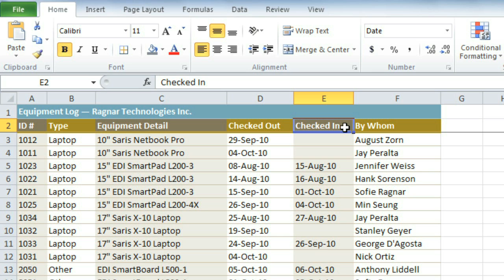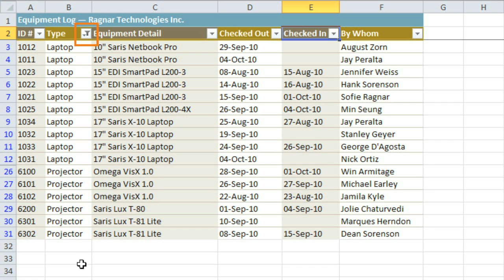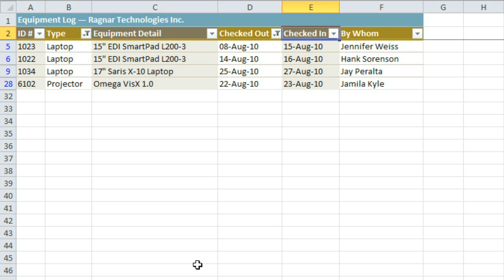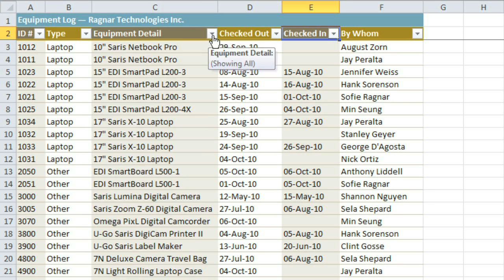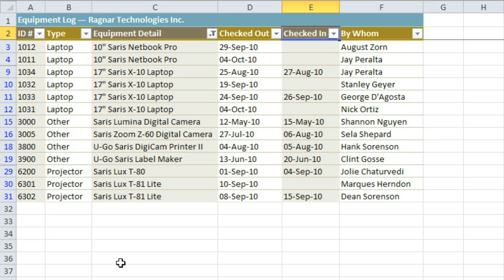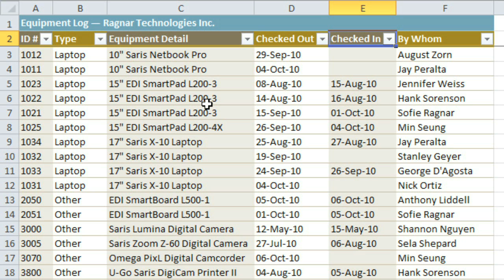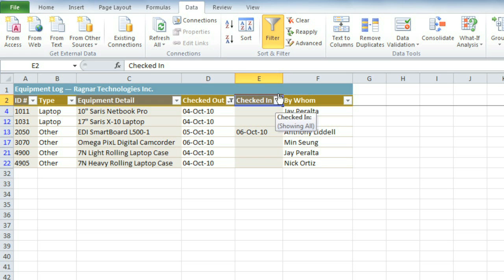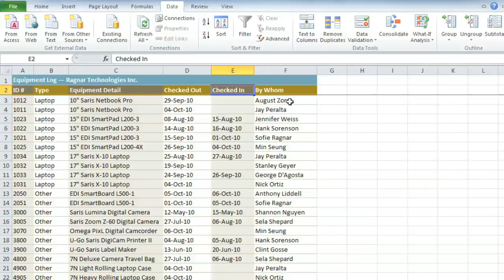Excel 2010: Filtering Data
In this video, you’ll learn more about filtering data in Excel 2010. for our text-based lesson.

This video includes information on:
• Filtering data
• Filtering using search
• Using advanced text, date, and number filters